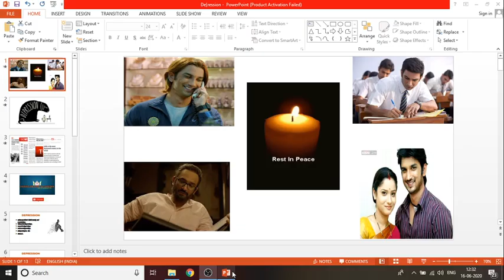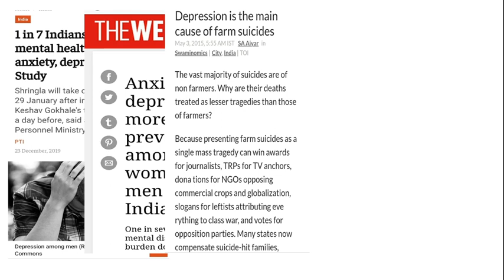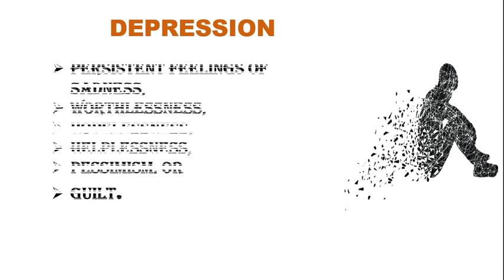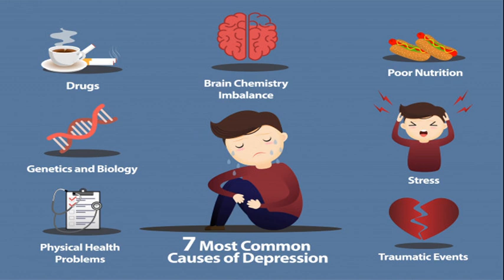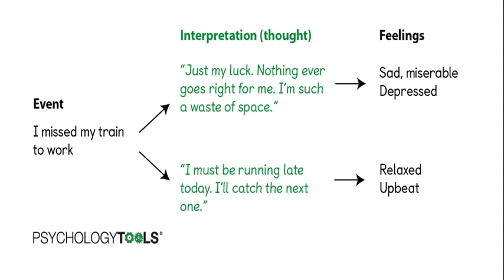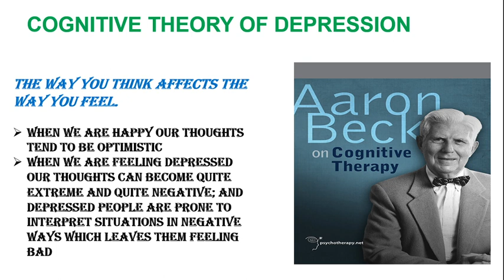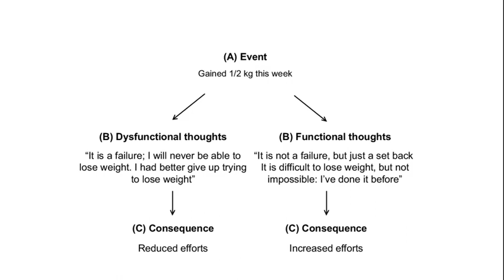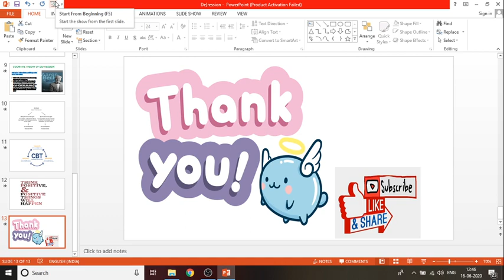DEPRESSION म्हणजे नक्की काय | Depression Motivation| TANAVIRSING RAJPUT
In India, 1 in 7 person is suffering from depression. In this video, I try to explain depression psychologically and how to deal with depression psychologically. Recently there is rise in suicidal cases in India, underscores issue of mental health.
DEPRESSION म्हणजे नक्की काय

depression
depression in marathi
motivation
Depression motivation
what is depression
depression mhanje kay
Sameer Sharma